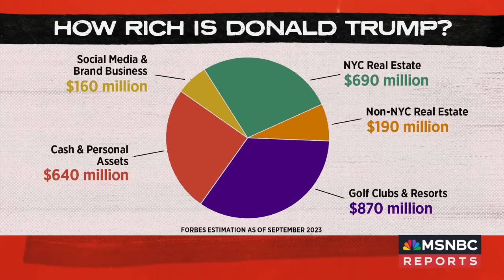‘Trump is a credit risk’ for many insurance companies: Paul Butler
Former federal prosecutor and MSNBC legal analyst Paul Butler explains that regardless of the amount of his legal bills, former President Trump’s history of not paying his debts makes companies hesitant or unwilling to assist him.